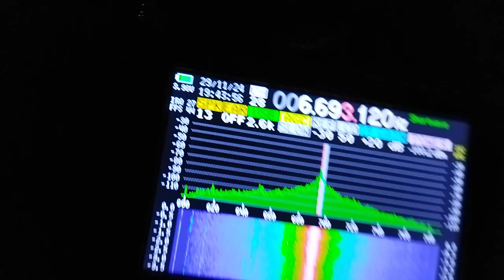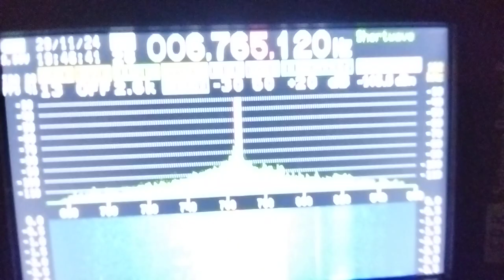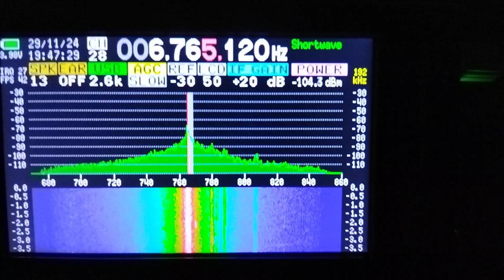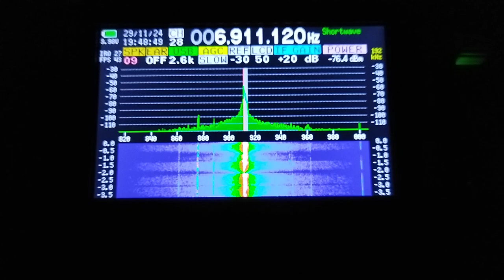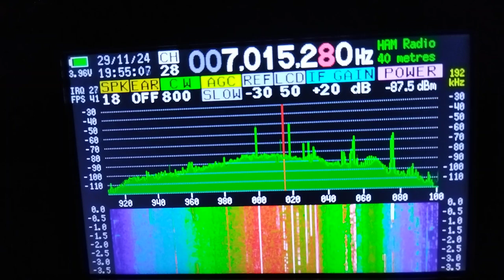С Шестерок на Семёрочный телеграф